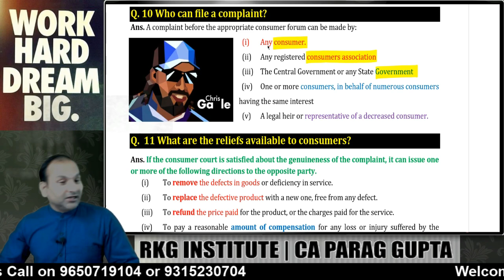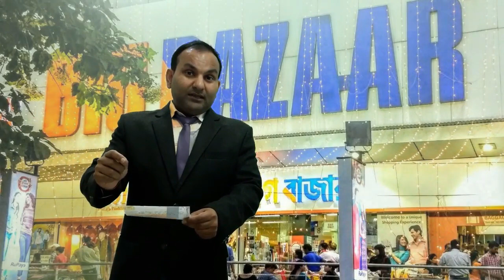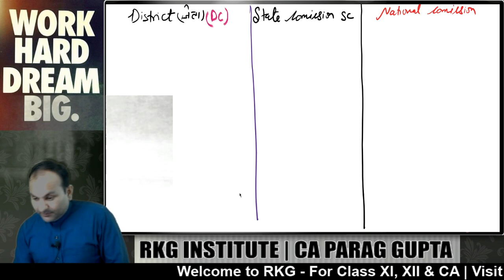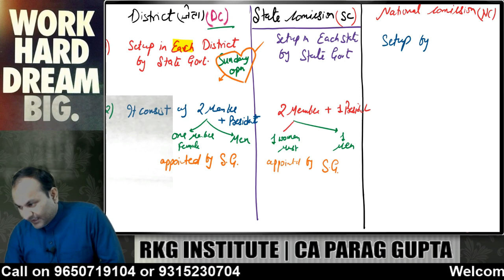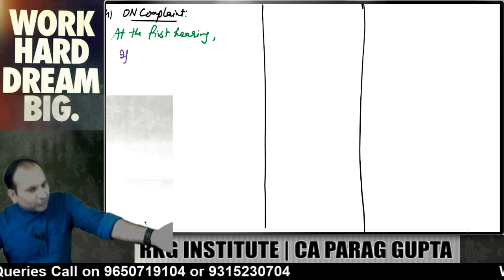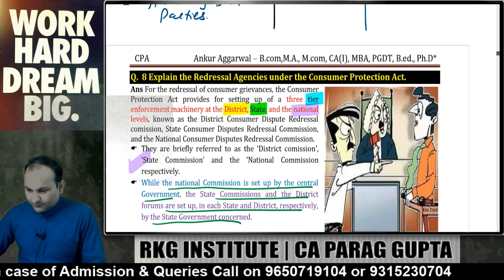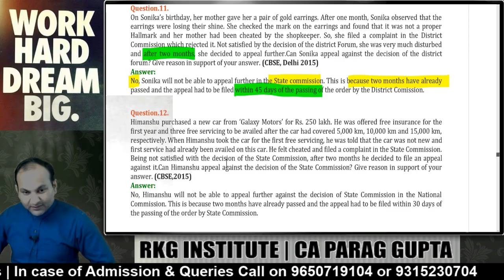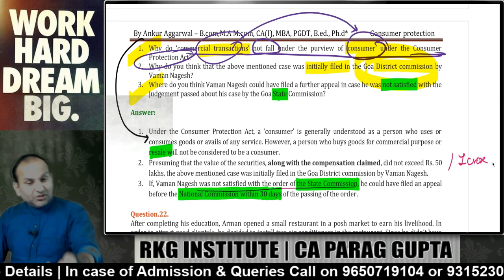B.ST + CUET - 2024-25 -Lecture 2 -consumer protection | bst class12 | class 12 business studies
score 100/100. In this video Ankur Agarwal sir will explain the concept of redressal agencies in consumer protection with board case studies + COLORED NOTES. STUDY BY MEMORY CODES.
COLOURED BOOK-
COLOURED BOOK-

chapter 1- all videos.